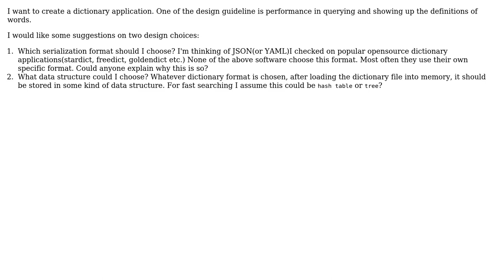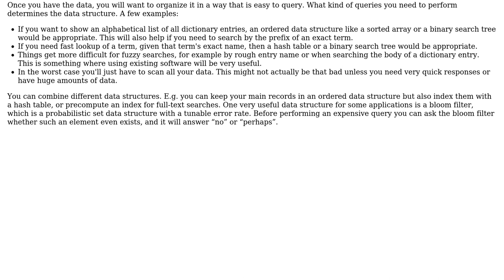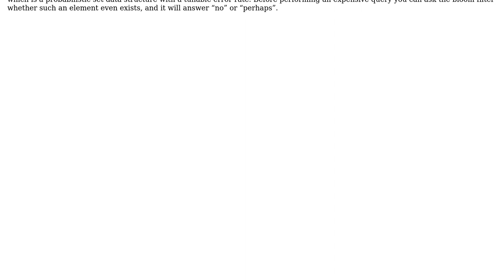Dictionary Application: Suggestions for serialization format and data structure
Software Engineering: Dictionary Application: Suggestions for serialization format and data structure

With thanks & praise to God, and with thanks to the many people who have made this project possible! | Content (except music & images) licensed under CC BY-SA | Music | Images & others | With thanks to user McBear Holden user amon and the Stack Exchange Network Trademarks are property of their respective owners. You are responsible for your own actions.